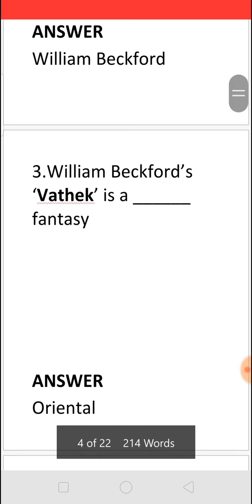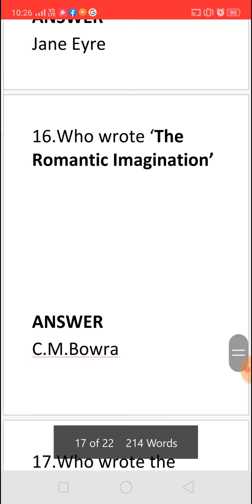Q & A (72) FOR MCQS IN ENGLISH FOR COMPETITIVE EXAMS